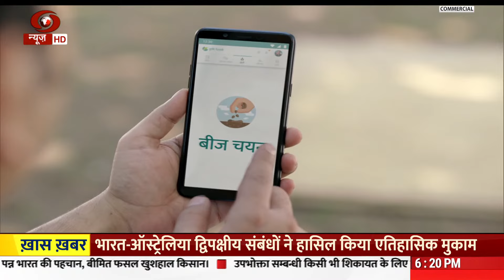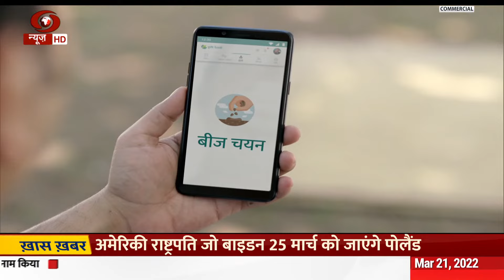ख़बर पर नज़र